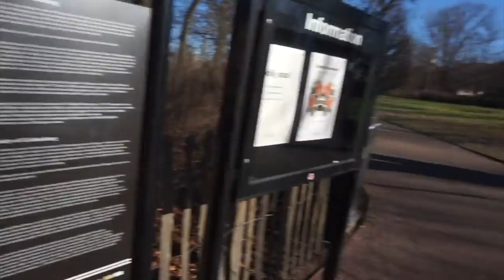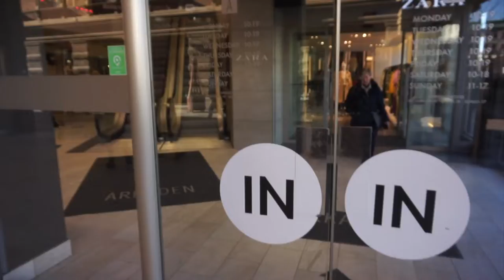Sweden vlog 2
Today's video we go to the main town of Gothenburg and see some landmarks, town and explore the area. It was quite nice and sunny to but chilly. The views from the hotel where really beautiful as well. Also, turn on your post notification on !!! It was a nice day out in town and the food where really good as well